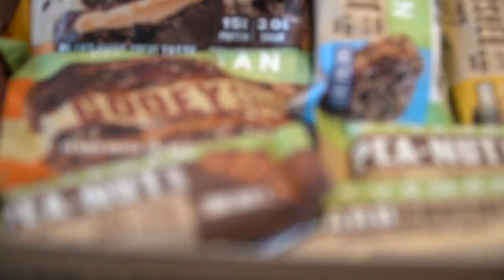COUPLES CHRISTMAS STOCKING CHALLENGE - MYPROTEIN EDITION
Couples stocking challenges are the thing for 2020, apparently, thats what the girlfriend told me anyway! SO here we have a boyfriend / girlfriend stocking filler challenge, with a difference!
DIET PLANS - Code LSJ for £10 OFF!